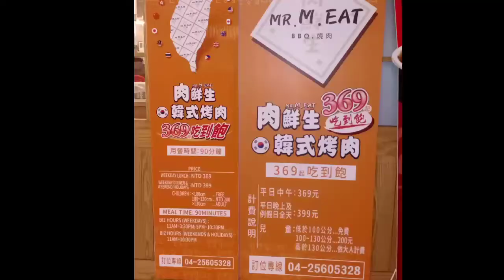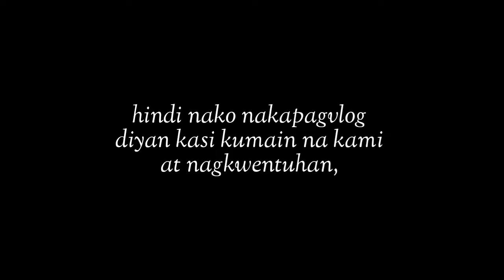Story Behind My Weight Gain Journey | From 41kg to 53kg | Filipino Mentality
hi guys, share ko lang sa inyo yung weight gain journey ko, kung paanong dati ay 40kg lang ako hanggang sa naging 53kg ako so sana panuorin niyong mabuti at tapusin ang aking kwento sa video na ito.

Sali po kau s group nguupdate ako dun ng hiring tska kng paano magapply

Jiayou!  (meaning : encouragement)

Camera used:
Canon eos M50
Vivo s1

Editing App:
Kinemaster